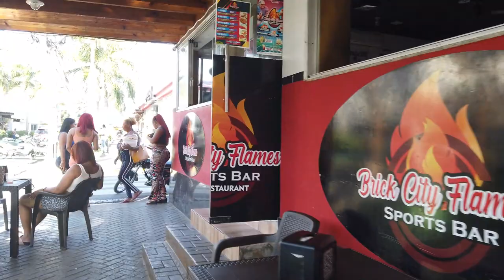I DIDN'T EXPECT THIS IN SOSUA